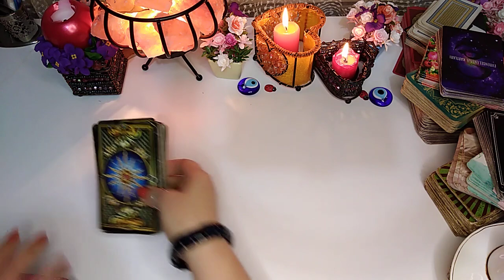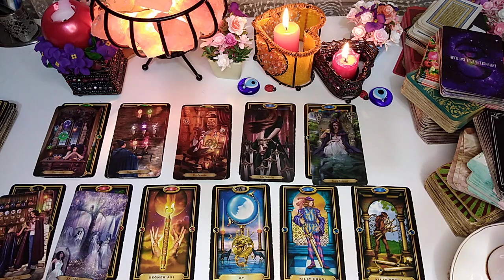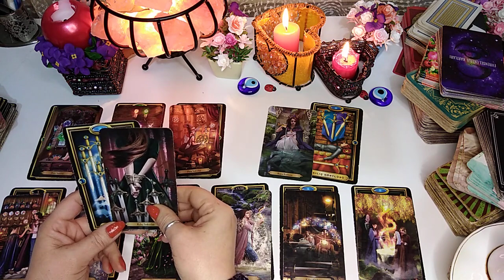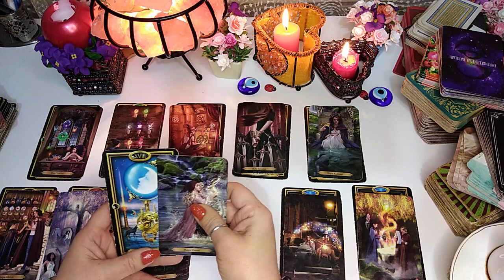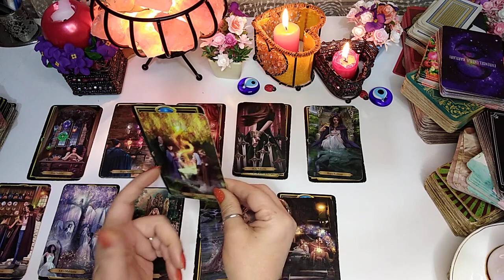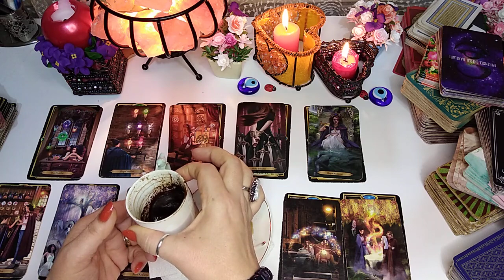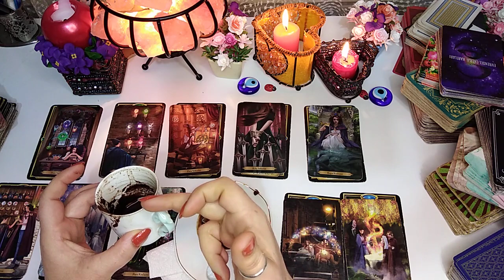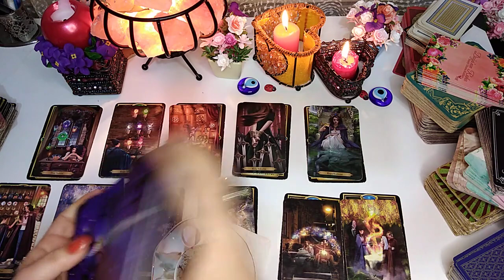TERAZİ BURCU 15-30 KASIM DETAYLI KAHVE TAROT AÇILIMI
BURÇ YORUMLARI TAROT KAHVE İSKAMBİL KATINA YORUMLARI RÜYA YORUMLARI

ÖZEL BAKIM İÇİN INSTAGRAMDAN ULAŞA BILIRSINIZ